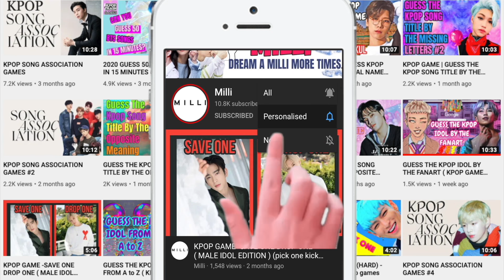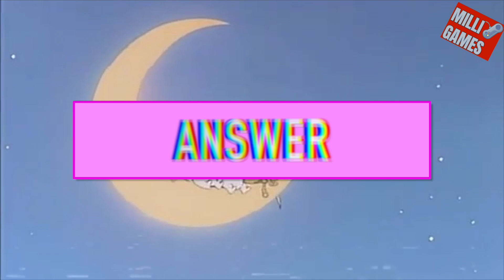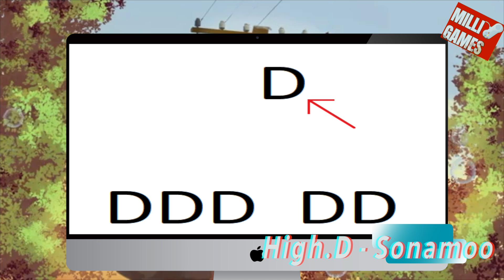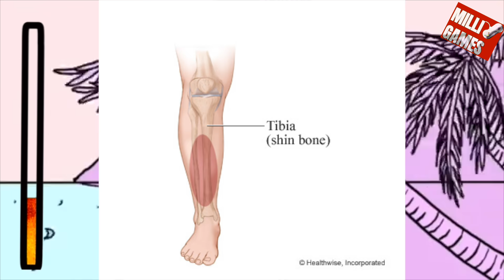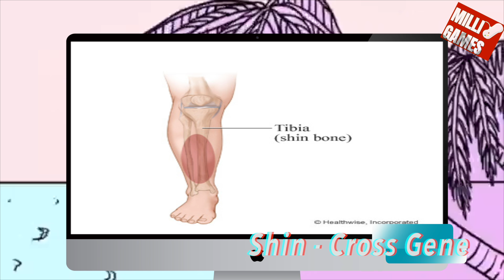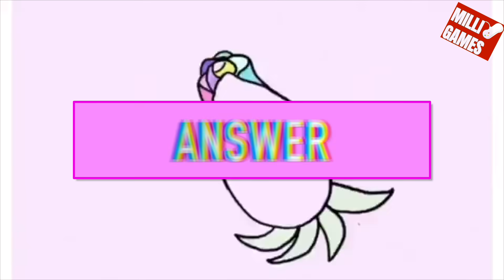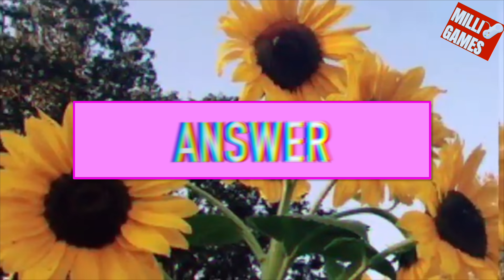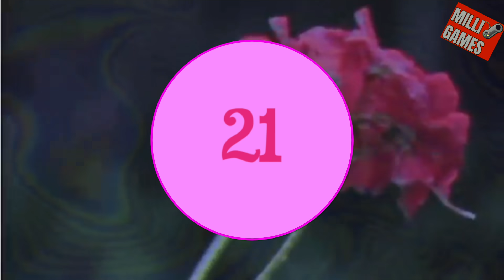GUESS KPOP IDOLS BY LITERAL IMAGE | KPOP GAMES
😍 WE HAVE THE BEST KPOP GAMES ON YOUTUBE! EVERYDAY YOU COULD PLAY A NEW KPOP GAME . WE POST NEW KPOP GAMES MON - SUNDAY! EVERYDAYYYYYYYYYYYYYYYYYYYYYYYYYY! 😍